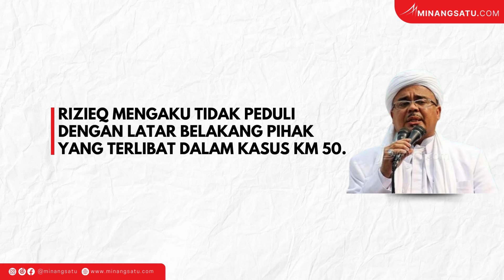USAI BEBAS RIZIEQ SIAP PERANG KEPADA SEMUA PIHAK TERLIBAT DI KM 50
MinangSatu.com News Live